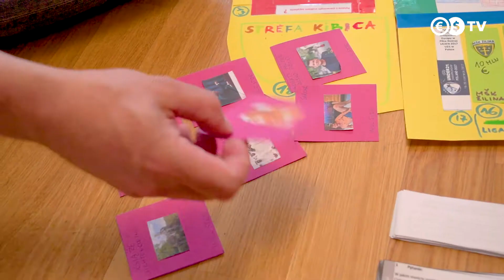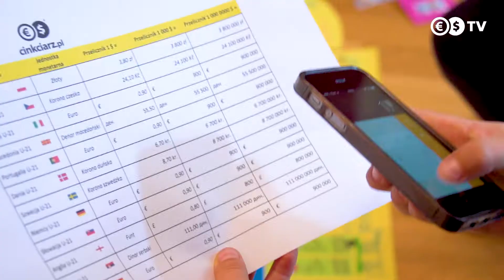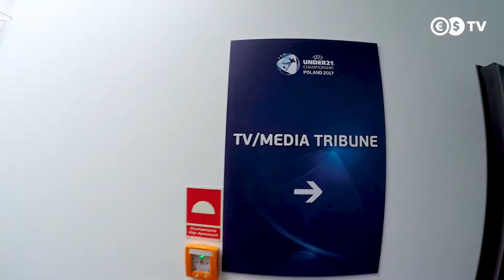Podsumowaliśmy konkurs DrogaNaEuro!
Pamiętacie nasz konkurs? Dla przypomnienia Ekipa CinkciarzTV odwiedziła rodziny, które zwyciężyły w naszym konkursie. A także.. towarzyszyliśmy zwycięzcom w wycieczce po polskich stadionach. Obejrzyj wideo i daj znać w komentarzu, czy Ci się podoba!